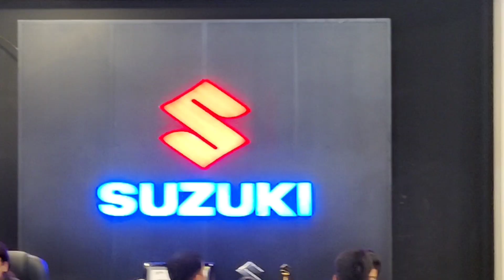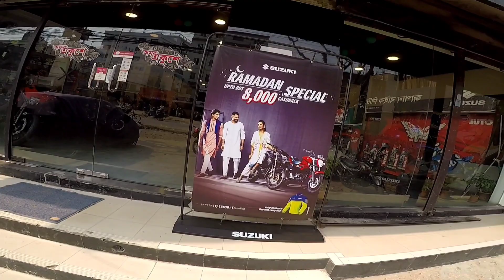ঈদ উপলক্ষে ৮ হাজার টাকার বিশাল অফার সুজুকি বাইকের উপরে। Boom Biker